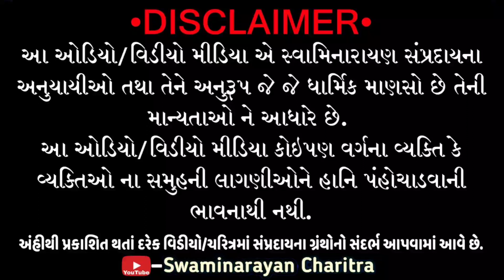વારણા નિવાશી સંકટભંજન હનુમાનજી દાદાનો ઇતિહાસ || Sankat Bhanjan Hanumanji Varna history.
આ ચરિત્ર નો સંદર્ભ- સદ્દ. અદભુતાનંદ સ્વામી ની વાતો.

તમને આ ચરિત્ર પસંદ આવ્યું હોય તો લાઇક કરજો અને બીજાં ભક્તોને શેર કરજો અને તમે આ ચેનલ પર નવાં આવ્યાં હોય તો આ ચેનલ ને સબ્સક્રાઇબ કરી પાસે રહેલ બેલ આઇકન પર ક્લિક કરી દેજો જેથી નવાં વીડીઓ ની નોટીફીકેશન તમને સૌથી પહેલાં મળી જાય.

કડું ગામનાં કલ્યાણ ભાઇ લગ્ન મંડપ માથી મિંઢોળ બાંધેલી હાલતે સાધું થયાં એ ચરિત્ર સાંભળવાં નીચેની લિંક પર ક્લિક કરો...👇👇

હનુમાન કષ્ટભંજન દાદા ચિરંજીવી કેમ છે ? અને હનુમાનજી ને સિંદૂર નો લેપ કેમ લગાવવામાં આવે છે એ જાણવાં નીચેની લિંક પર ક્લિક કરો...👇👇